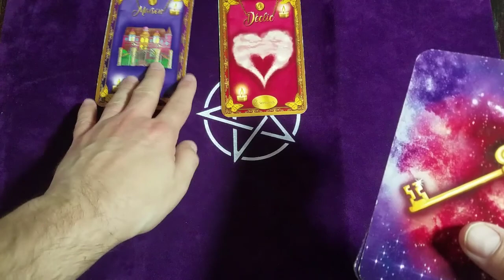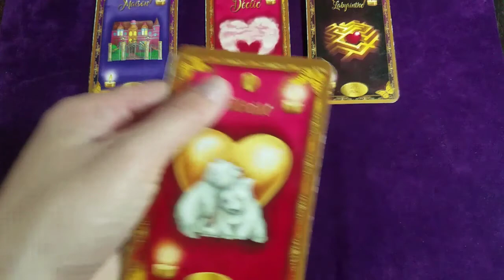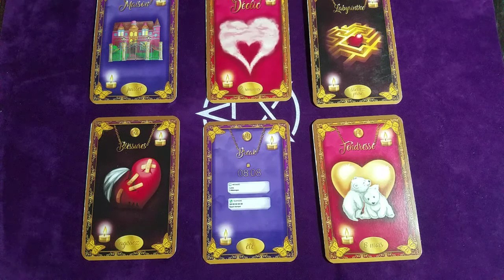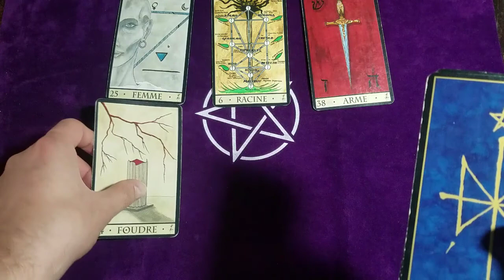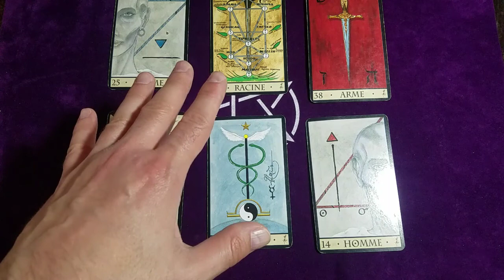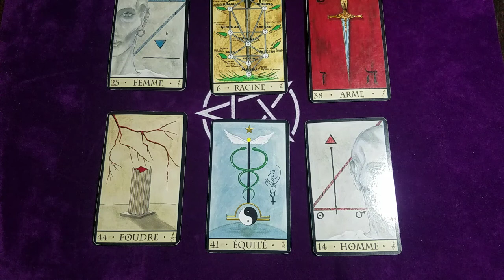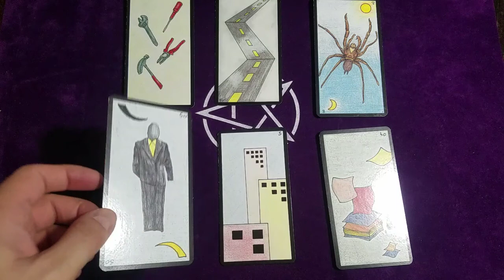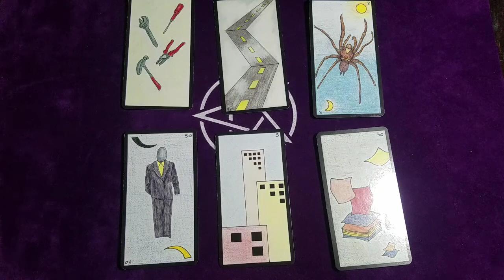🦂 SCORPION SEMAINE DU 30 NOV AU 6 DÉC 2020 🦂 Tendresse + déclic + besoin de s'affirmer.